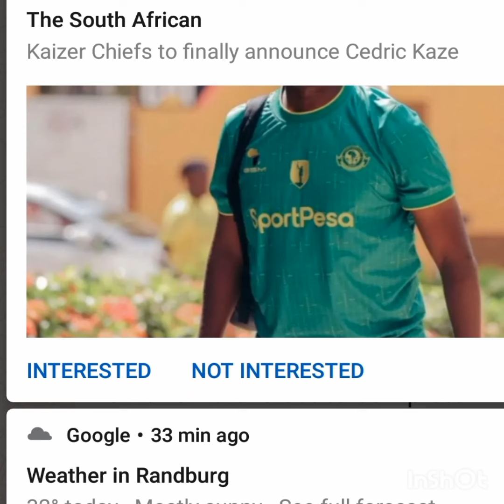BREAKING KAIZER CHIEFS NEW SIGNING! HAVE ONE MORE MEMBER IN THEIR TEAM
New member added at Kaizer chiefs